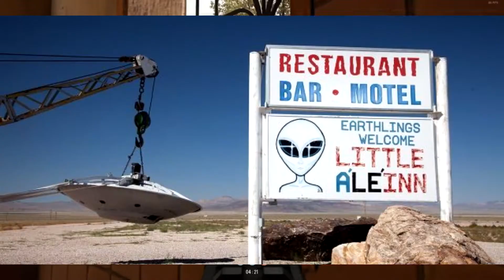How to go area 51 raid without leaving your house